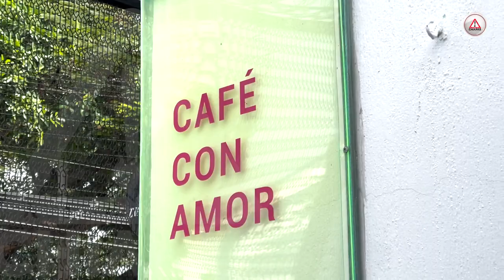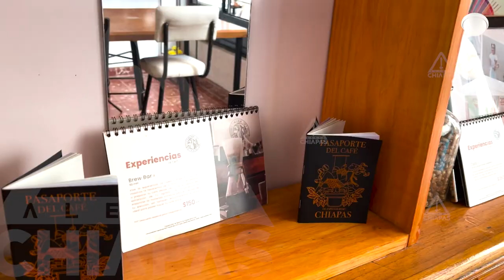“Las mujeres cuando se juntan crean magia”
Una colectiva de mujeres de Chiapas ha empezado a impulsar a distintas cocineras tradicionales, desarrollando el concepto de Desayuno de autoras.